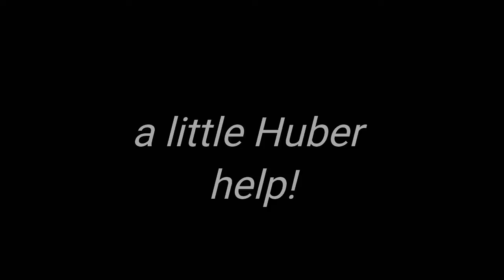21 Pilots "Ride" with a little help!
Jammin at Orange Leaf!